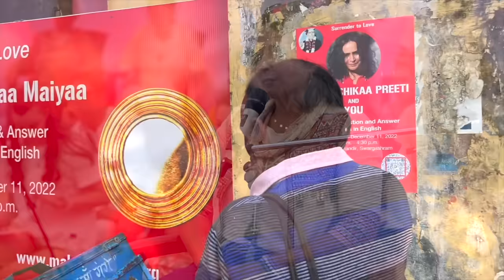Maharishikaa | Twin Flame, Same Soul, Surrender, Brilliant Exposé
Is there a deeper purpose in Twin Flame Same Soul connections?
How does one overcome the immense suffering that the yearning for one’s twin flame entails?

Amina, a long-time practitioner of life-denying spirituality, opens up to life after meeting the Maharishikaa. She wants to start a family, but finds herself trapped in a dilemma. Having found the way to herself, two potential partners have entered the picture. One is her twin flame whom she had been yearning for day in day out for four years, and the other one is a ‘normal’ partner. Which partner to choose?

In this brilliant exposé, Maharishikaa explains the phenomenon of same soul twin flame connections and guides Amina on her path forward, detailing the importance of surrender and common sense in overcoming the immense suffering related to this particular type of connection.
Is starting a relationship with a twin flame a wise choice? Can these relationships work out at all?